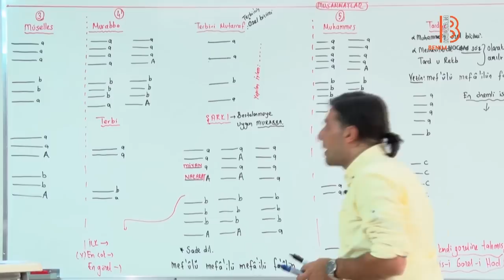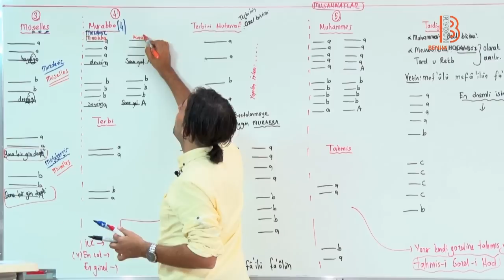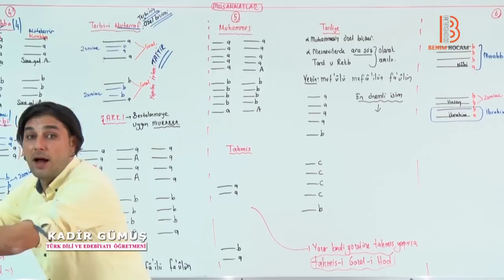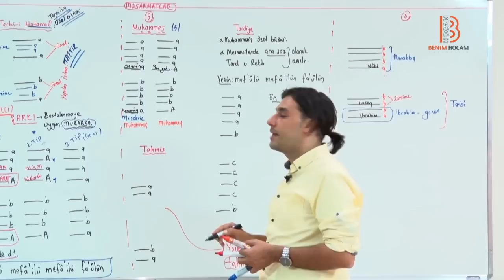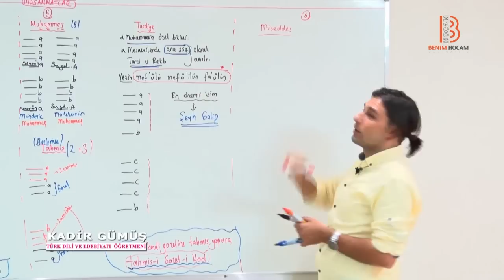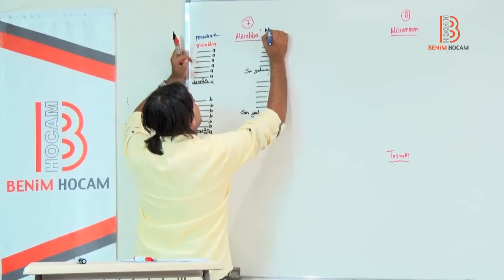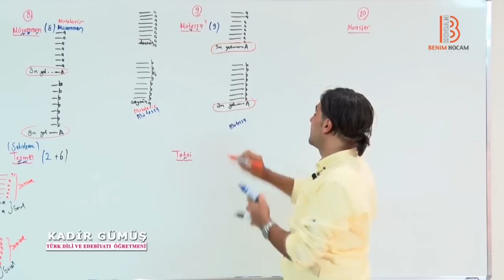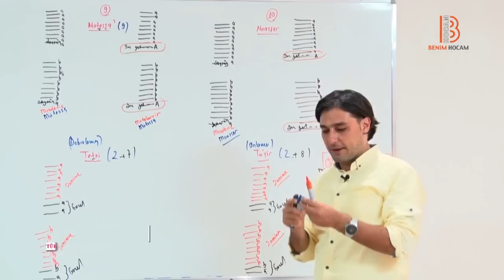24) Eski Türk Edebiyatı - Nazım Şekilleri - IV - Kadir Gümüş (2025)